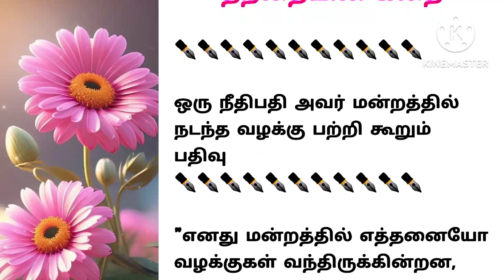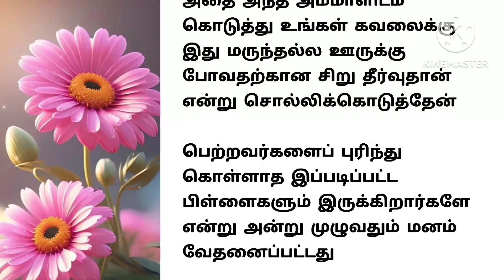பாசமிகு தாய் தந்தையின் கதை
பிள்ளைகளுக்கு அறிவைக் கொடுப்பதை விட அன்பைக் கொடுப்பது முக்கியம் என்பதை உணர்த்தும் கதை

வலிமிகுந்த கதை

கதை படிப்போம் , கதைகள்
படித்ததில் பிடித்தது, தன்னம்பிக்கை கதைகள், படித்ததில் வலித்தது
கணவன் மனைவி கதைகள்